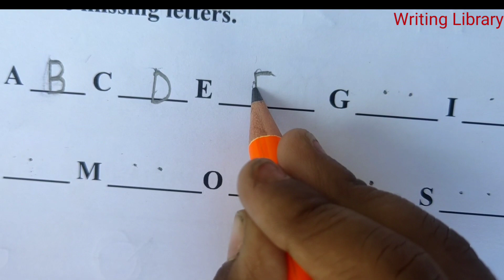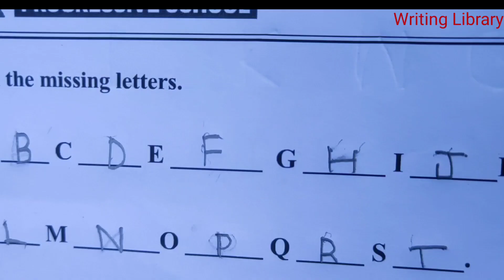How to write missing lettersto nursery class| Fill in the blanks capital letters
Namaskar dosto writing library me aapka swagat hai
is channel me ap dekhenge kis tarah se hand writing improve karte hai
isme hand writing sudharne ki tips and tricks batai jati hai
hand writing sudhare me madad karta hai ye channel
Yadi aapke paas koi achha suvichar ho to comment section me likhe,
hum use apke naam ke saath likhkar upload karenge
Adhik jankari ke liye comment kare...
Dhanyavad...